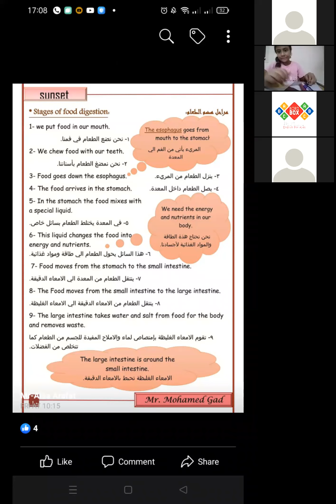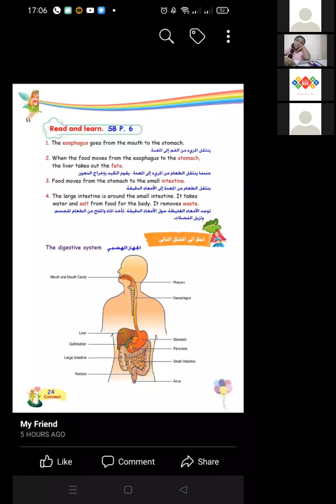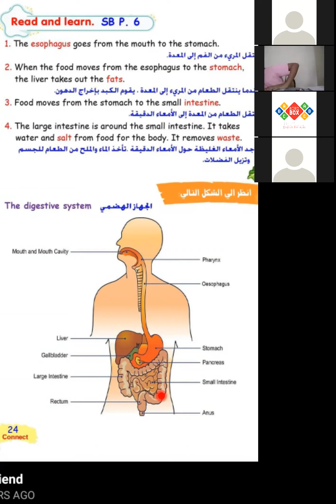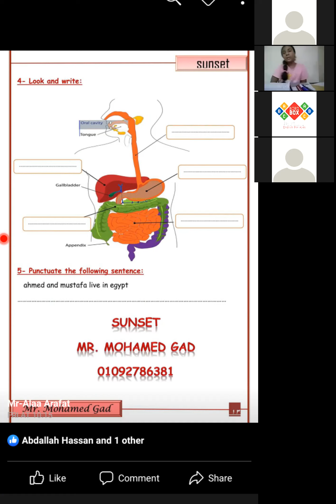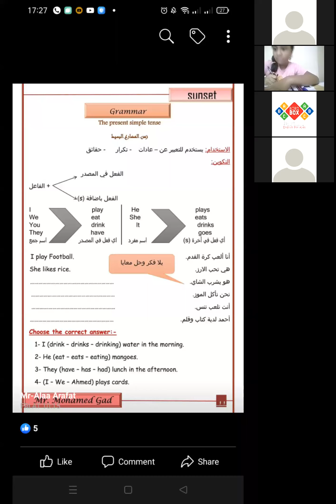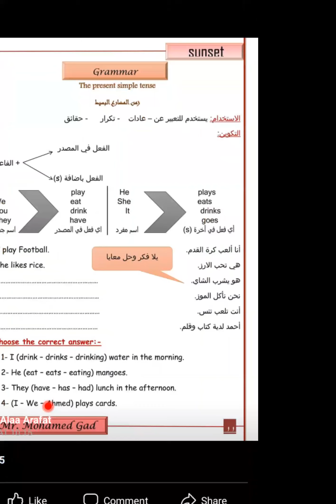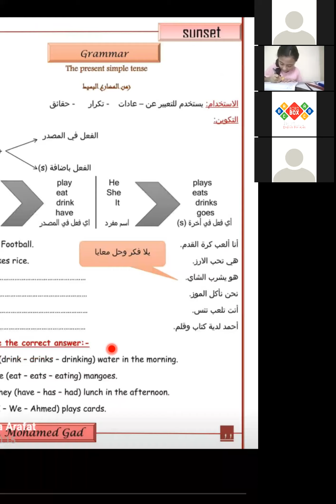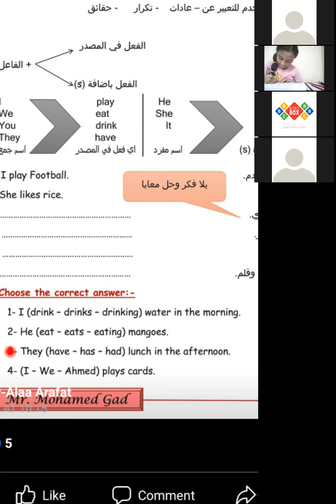الصف الرابع الابتدائى كونكت المنهج الجديد الوحده الاولى الجهاز اجهاز الهضمى